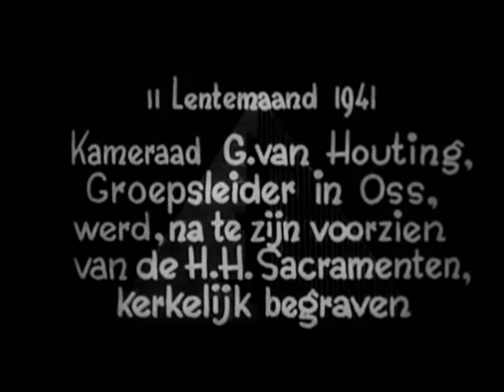Nazi propagandafilms ZO Brabant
Mussert opent kaderschool Deurne 1940
Installatie burgemeester Boxtel 1941
Begrafenis Oss 1941
Huwelijk Tilburg 1941
Leider NSB bezoekt Brabant 1942
Beëdiging landwacht 1943